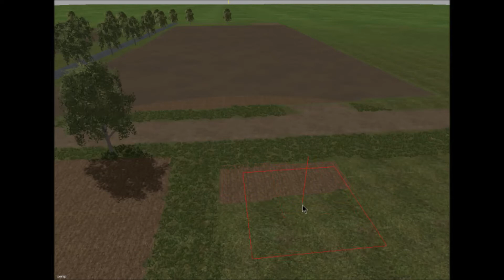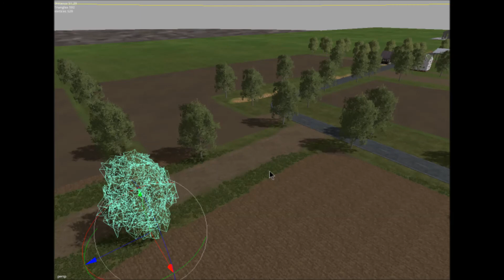[WIP] American Farms 2015 Ep. 2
Welcome to american farms   hope everyone likes this series

Song: Nickelback This afternoon